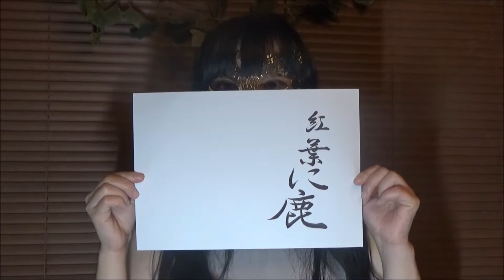ぬり絵が如く！【5 もみじにしか/紅葉に鹿】かっこいいイラスト描いてみたよ/絵の描き方/白紙から完成まで/（和風）仮面の女J painting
皆様ごきげんようです。

A4画用紙に、気軽にイラストをゼロからお絵描きする動画　　(・ω・)/カキカキ
身近なシャープペンシル・絵の具・色鉛筆・ボールペンで作成してるので「ぬり絵」と表現してます。

「紅葉に鹿」…　取り合わせが良いこと。
花札にある絵柄の紅葉に鹿はそっぽ向いて「シカト」の語源になってますが、
この絵柄はそんな感じにはしてませんが、何となく鹿は花札っぽくしました。
季節的に秋が深まり、紅葉も綺麗になってきましたね。

その他、この動画気に入ってくれたらグットボタン押して頂けると
今後励みになります。

0:17　スタート（下書き）
1:20　色塗り（背景黒ぬり）
2:08　色塗り（枝）
2:30　色塗り（紅葉）
3:42　色塗り（鹿女）
6:08　縁取り（白）
6:54　色塗り（帯）
7:54　縁取り（文字）
8:58　完成